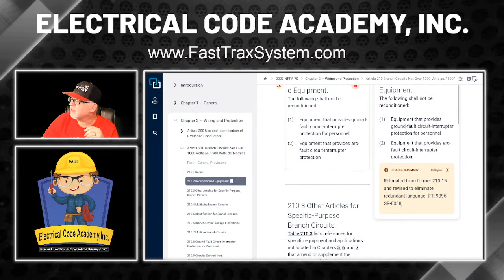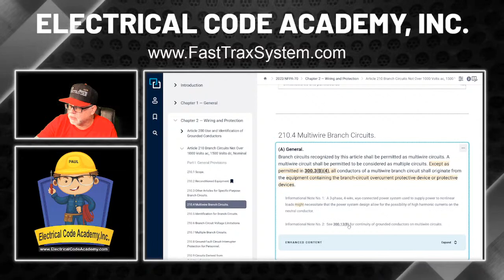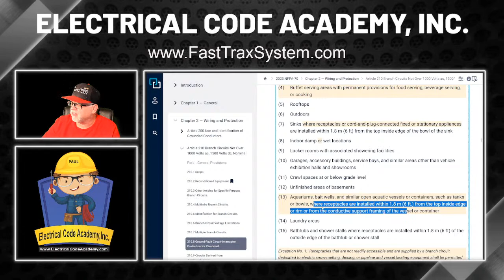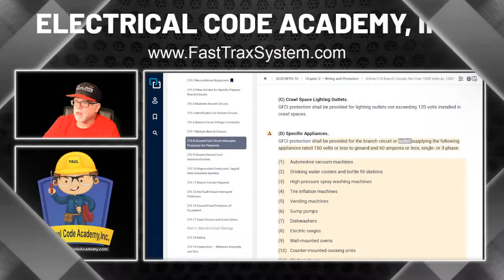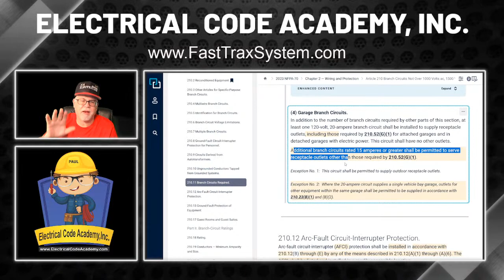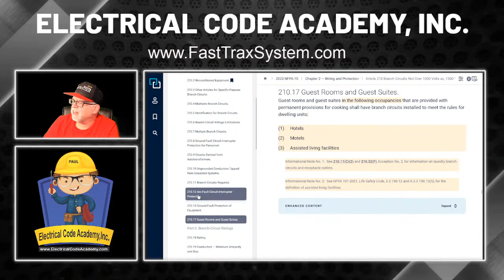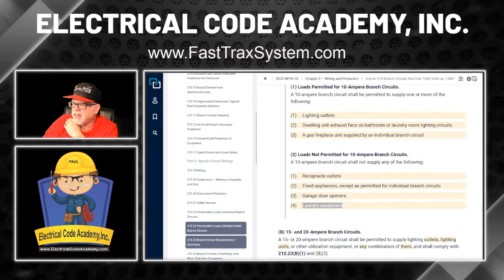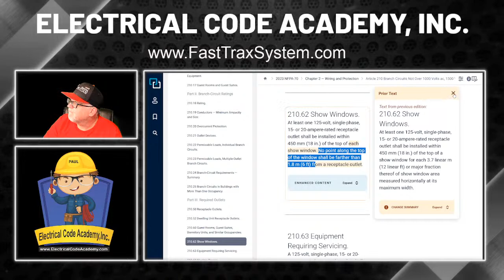2023 NEC Changes | Article 210 Branch Circuits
Master The NEC LIVE -Cancelled due to STORMS!

Join Paul and see significant changes for Article 210 of the 2023 National Electrical Code.